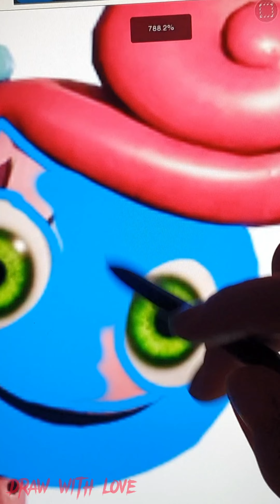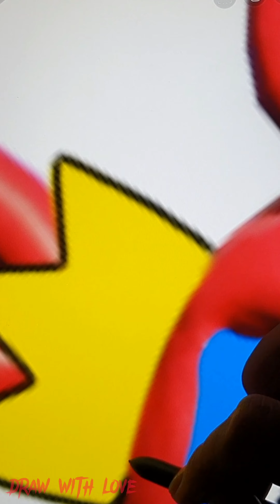Mommy Long Legs transformation into Rainbow Friends Roblox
Hello everyone) my name is Annie, let's get acquainted) I really like to draw on a tablet, this is my favorite thing. On this channel I will draw popular cartoon characters) And also transform them into other characters) I would be very happy if you subscribe to my channel, I dream of gaining 1000 subscribers)) Well, let's go to the world of drawings))))